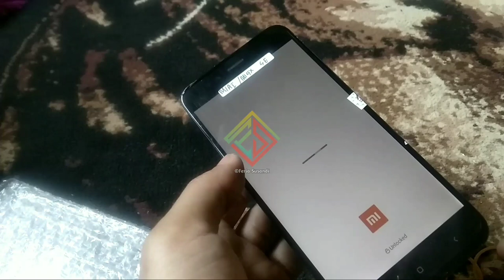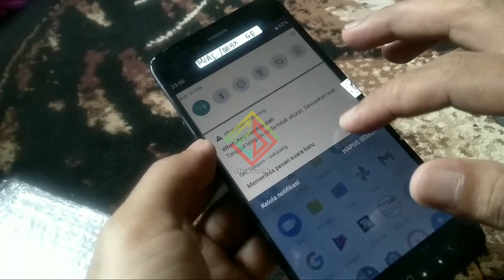Pasang LCD Baru - Wajah Baru - MI A1 Layar Keren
feri bakalan share cara Melakukan pemasangan LCD MI A1